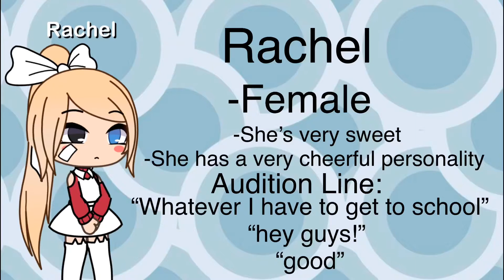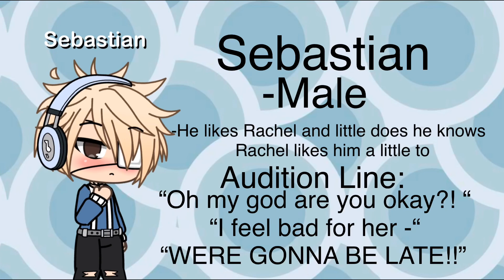I need voice actors TvT